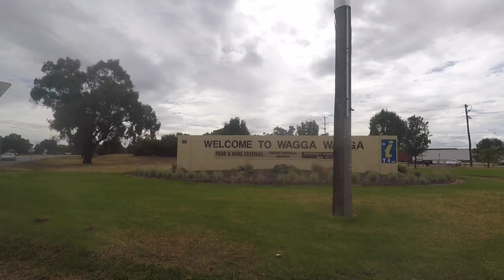My Australian Adventure: Trip to the Raaf Base Part 1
This video is about My Australian Adventure: Trip to the Raaf Base Part 1